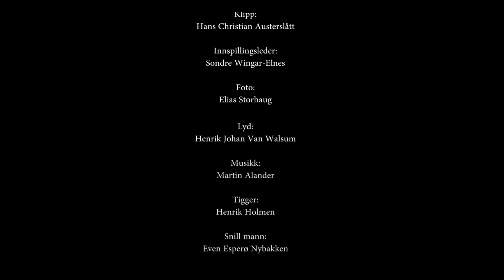Tiggeren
En film av: Even E. Nybakken og Henrik Holmen

Regi: Even E. Nybakken

Manus: Even E. Nybakken og Henrik Holmen

Foto: Elias Storhaug

Lyd: Henrik Johan Van Walsum

Innspillingsleder: Sondre Wingar-Elnes

Klipp: Hans Christian Austerslått

Musikk: Martin Alander

Tigger: Henrik Holmen

Snill mann: Even E. Nybakken

Statister:

Bovild Andrine Staabystrand

Sigurd Knutsen

Liva Kornelie Vibran

© DANVIK FOLKEHØGSKOLE 18/19